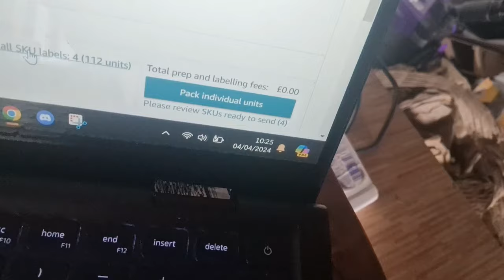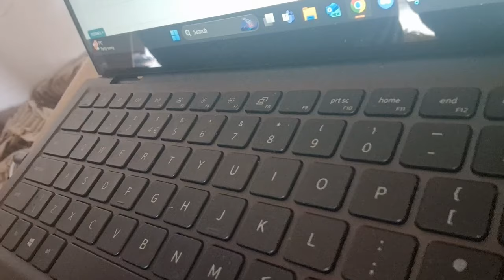Crushing £500 Per Hour with Amazon FBA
Ready to crush it with Amazon FBA? In this video, I'll show you how to make £500 per hour with Amazon FBA in 2024. Whether you're new to FBA or an experienced seller, these tips will help you succeed in the UK market.

STOP Dreaming, START Achieving.

USE THE LINKS BELOW & GET 2 WEEKS FREE ACCESS TO DEAL HUNTER SHEETS

🏦 Sign up to Tide For your business banking needs 👇
       Get FREE £50 with the code 👉 98K7OG

YouTube has a lot of FBA content of which most in our my opinion is misleading, it is not an easy business to start and it is not a get rich quick scheme but don't worry if you want it real you've came to the right place,  We will show you how it can be a great side hustle or even a full-time vocation!

Let's get you working on our own terms and on your way to being financially free!